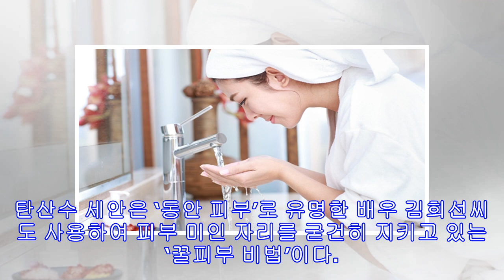당신이 ‘트러블 많은’ 피부라면 꼭 봐야만 하는 탄산수 세안법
출처 :gettyimagesbank(이하) 몸에 좋다는 탄산수가 피부에도 좋다는 사실이 드러났다. 탄산수는 탄산가스가 0.6% 정도 함유된 물을 말하는데, 지방과 나트륨이 들어가 있지 않은 약산성을 띄고 있어 피부미용에 효과적이다. 탄산수 세안은 ‘동안 피부’로 유명한 배우 김희선씨도 사용하여 피부 미인 자리를 굳건히 지키고 있는 ‘꿀피부 비법’이다. 이처럼 김희선씨도 사용하는 탄산수 사용법을 다 같이 알아보도록 하자. 1. 부드러운 클렌징 미세한 입자여도 마이크로비즈는 피부에 문질렀을 때 자극을 준다. 따라서, 얼굴에 스크럽을 너무 자주 하면 좋지 않다. 매우 민감하거나 건조한 피부에 사용하면 트러블이 더 심해질 수도 있다. 탄산 물은 부드럽게 물 세안으로 각질제거가 되어 부드러운 피부를 가질 수 있다. 2. 여드름 제거 탄산수는 PH4.4~5.5의 약산성을 띠고 있다. 따라서 세수를 하면 탄산 기포가 피부를 긴장하게 하여 피부 탄력에 도움을 주게 된다. 또한, 탄산수가 모공 깊숙...